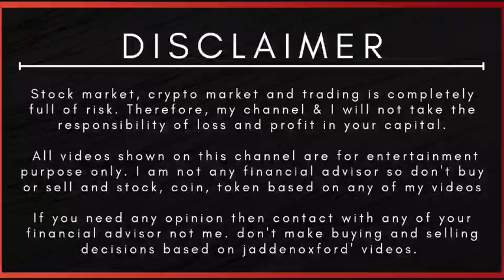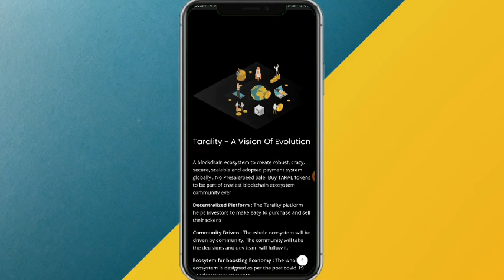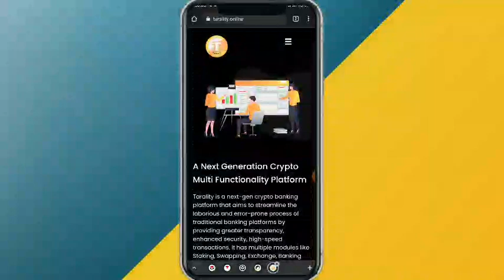🔥 Taral Coin Burn 🔥 Satelite Token Mining 🔥 Revolution Coin 200 TRX Free 🔥